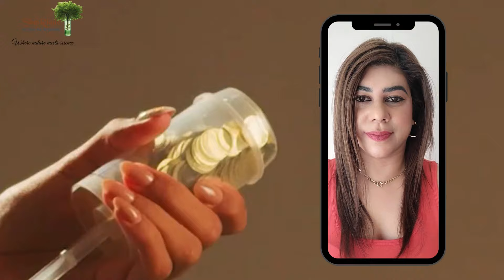Get brighter with our head to toe body brightening kit.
If you want to get brighter you must get our head to toe brightening kit. It contains everything you need to get brighter skin.